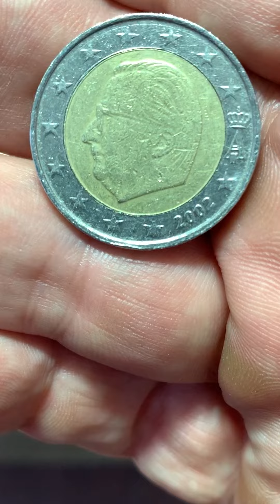Belgium 2 euro 2002 Rare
Belgium 2 euro 2002 Rare coin